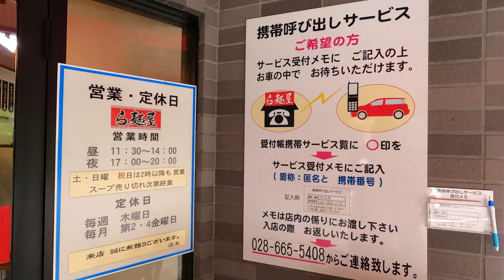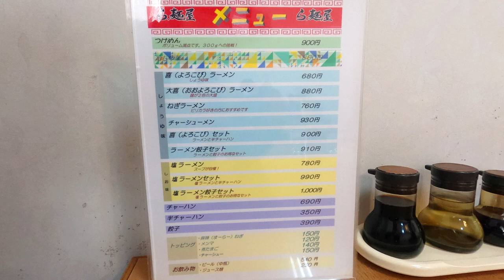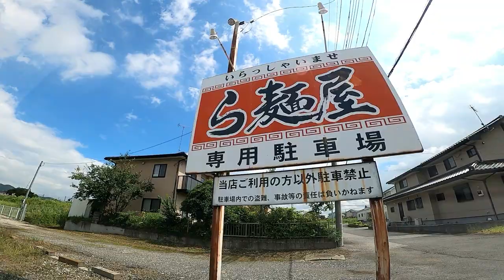【閉店】取材お断りのお店に初潜入！旨味たっぷりの凝縮された塩ラーメンがめちゃくちゃ旨すぎた！ら麺屋【宇都宮市新里町】Japanese Food -Ramen- in Utsunomiya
国道293号から1本入ったところにあります。
近くには「道の駅うつのみや ろまんちっく村」や「ただおみ温泉」
「ファミリーマート 宇都宮徳次郎店」などがあります。
いただいた塩ラーメンと喜ラーメンどちらも美味しかったです！
お忙しいなか突然お邪魔してしまったのですが、
ラーメンの撮影ならと許可をくださりありがとうございました！

塩ラーメン 780円
喜(よろこび)ラーメン 680円

🔹ら麺屋
〒321-2118 栃木県宇都宮市新里町丙669-5
電話番号
営業時間
11:30～14:00
17:00～20:00 (売切終了)
定休日
木曜日、第2・4金曜日

栃木県内のオススメグルメとかお店とか新店舗の情報とか、
どんなことでもいいのでコメントいただけると嬉しいです(*´▽｀*)